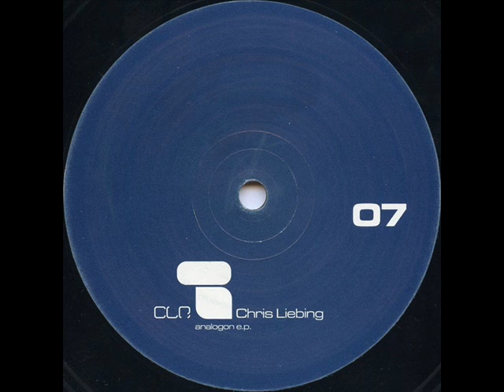Chris Liebing ‎– Analogon EP (A2)